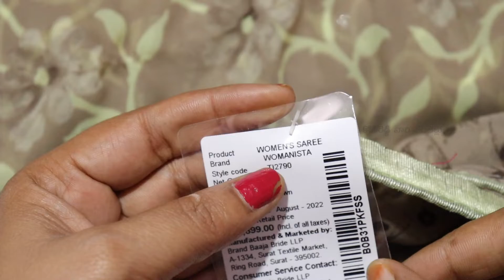& review in Telugu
Buy Meesho Orange Colour Bandhani Saree Here - 42677124
Buy Meesho Orange Colour Kolam Saree Here - 41484868
Buy Meesho Blue Colour Kolam Saree Here - 41247970

హాయ్ ఫ్రెండ్స్ ఈ రోజు Traditional Amazon Womanista Women's Georgette Brown Color Floral Printed Sarees With Blouse Piece Unboxing &review in Telugu చూద్దాం ఈ వీడియో మీకు నచ్చినట్లయితే లైక్, షేర్ మరియు ఛానల్ ని సబ్స్క్రయిబ్ చేసుకోండి . ధన్యవాదములు

My Gear:-